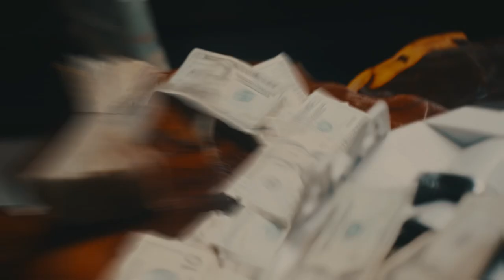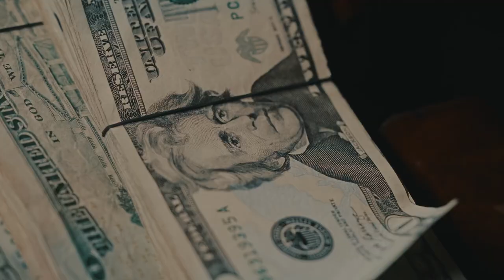1101 Tyson - Bag Don't Stop (Official Music Video)